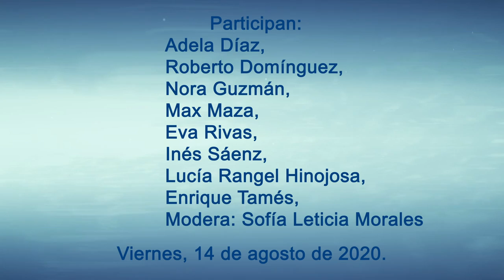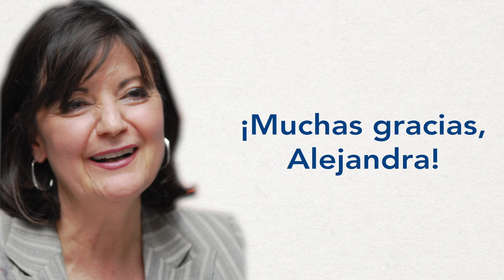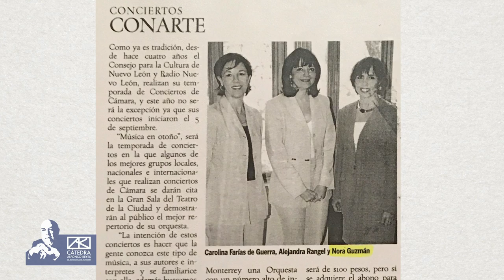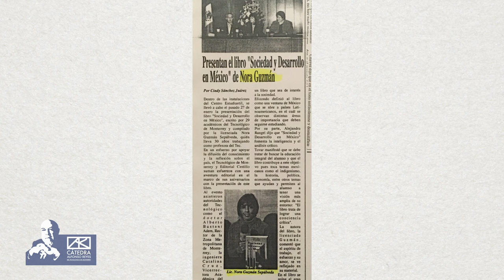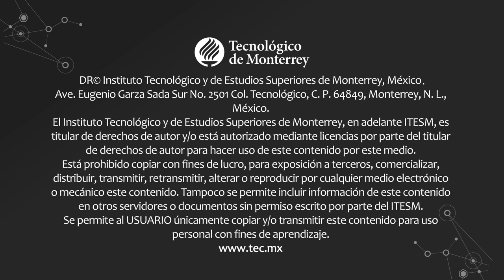Homenaje a Alejandra Rangel Hinojosa.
La Cátedra Alfonso Reyes invita al homenaje a Alejandra Rangel Hinojosa.
Conversación en torno a su trayectoria y su legado.
Participan:
-Adela Díaz
-Roberto Domínguez
-Nora Guzmán
-Max Maza
-Eva Rivas
-Inés Sáenz
-Lucía Rangel Hinojosa
-Enrique Tamés
Modera: Sofía Leticia Morales.

Viernes 14 de agosto del 2020.